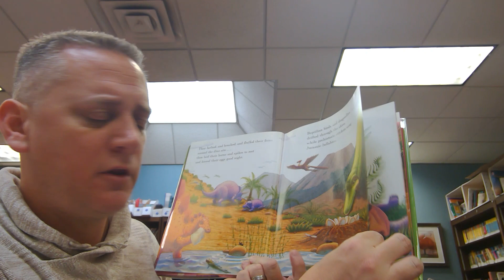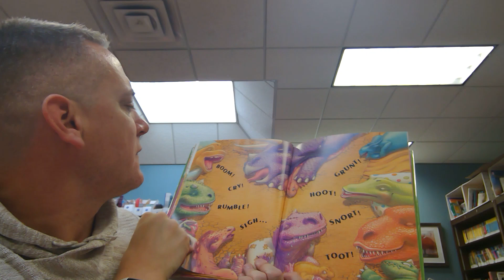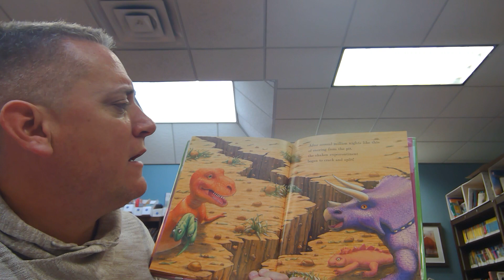Mr. Lohn Reads Dinosnores